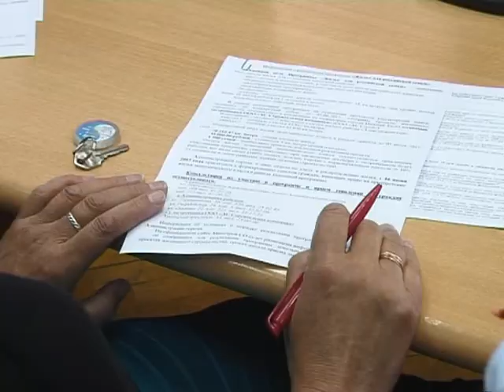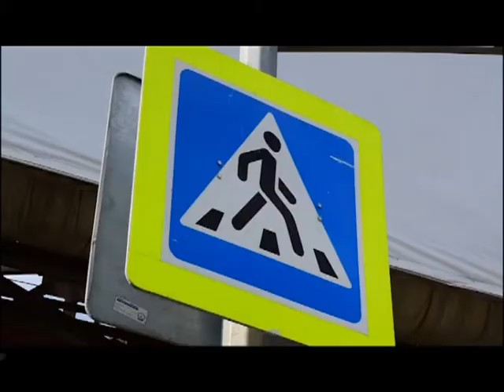Неделя в Тагиле Выпуск от 19 июня Тагил ТВ